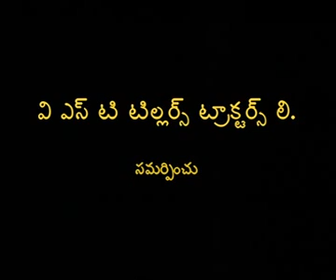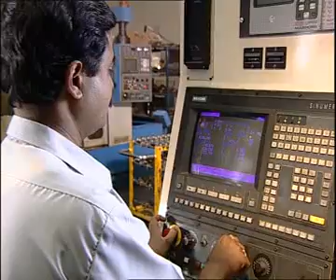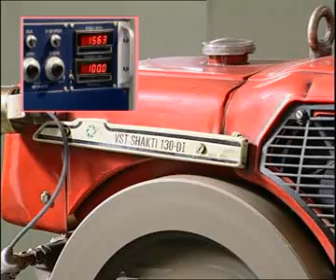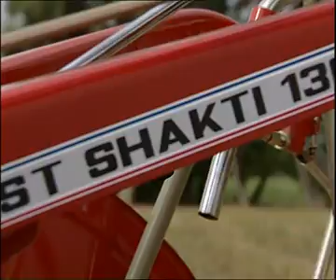VST Shakti - Telugu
VST Shakti video in Telugu